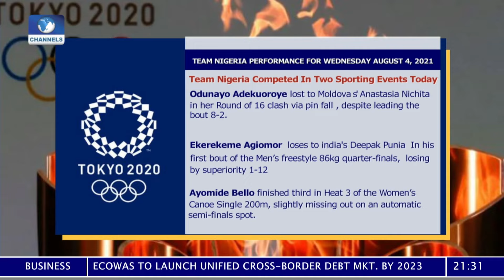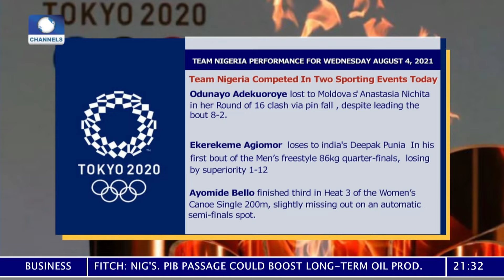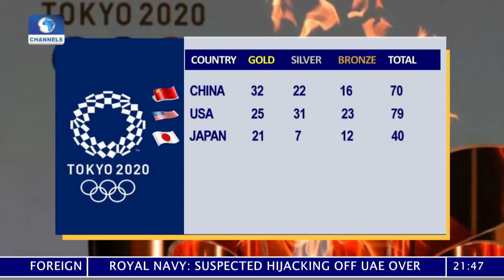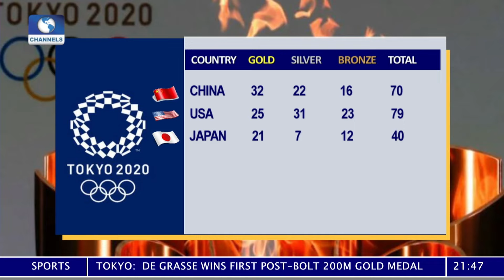Sports Tonight | 04/08/2021